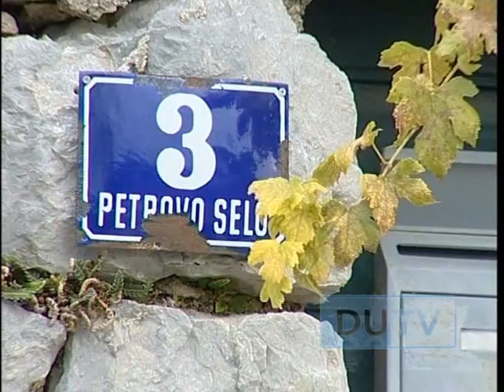20111205 ANA MATRLjAN